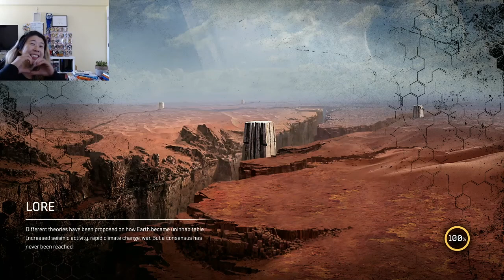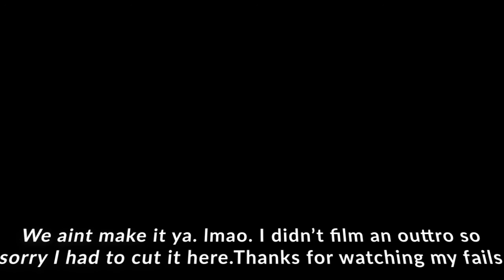Playing OUTRIDERS side quests (Secret Chapel, Pour One Out) & Expedition fail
Thanks for coming back to my channel! Just finishing up the boring side quest to get my trophy and attempted solo expeditions that failed horribly. Send Help. lol

My psn is: lemmepikachu_